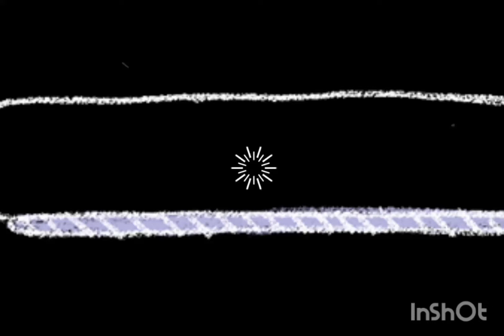Amazing Fountain Show.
update yt.channel